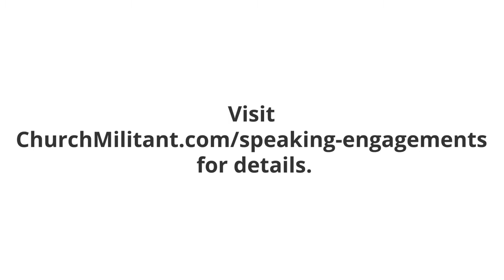The Vortex—Satan’s Trophies